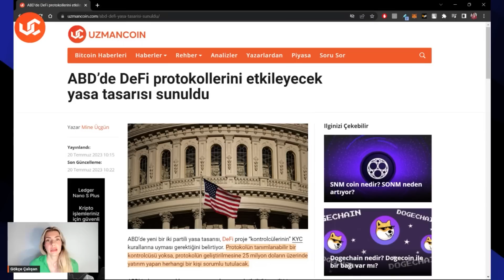ABD'de Çok Tartışılacak Kripto Yasa Tasarısı - Gökçe Çalışan ile 21. Saat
Bitcoin'de kötü fiyatlama sürüyor. Bitcoin, bugün $30,400 seviyelerine kadar tırmanmış olsa da sert bir fiyat hareketi ile $29,600 seviyelerine kadar geri çekildi. Piyasa 26 Temmuz'da gerçekleşecek FOMC toplantısını beklerken, Fed'in kaç tane faiz artışı gerçekleştireceği konusunda soru işaretleri devam ediyor. Bunun yanında ABD'den bir regülasyon haberi daha geldi. DeFi protokollerini etkileyecek yasa tasarısı sunuldu. DeFi projelerinin başı dertte mi? Finans Mühendisi Gökçe Çalışan, 21. Saat'te anlattı.

YASAL UYARI